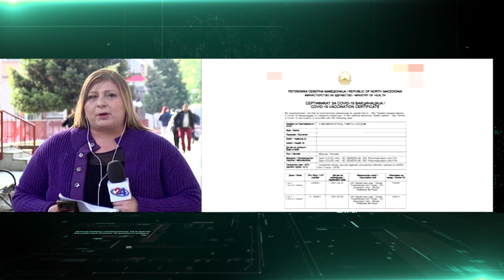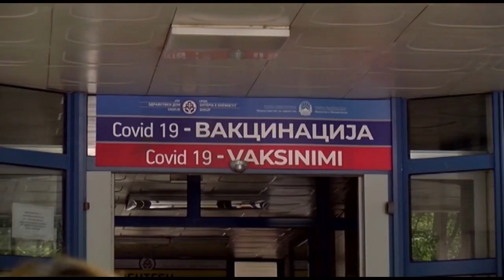Укинати сите ковид мерки, маските остануваат во здравствени установи, аптеки и старски домови